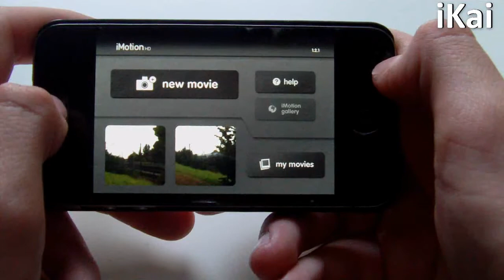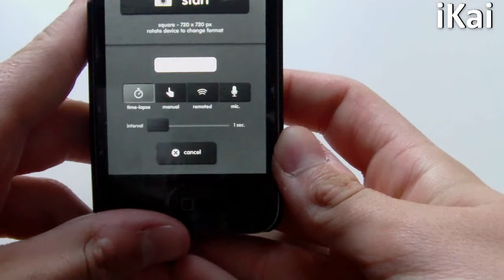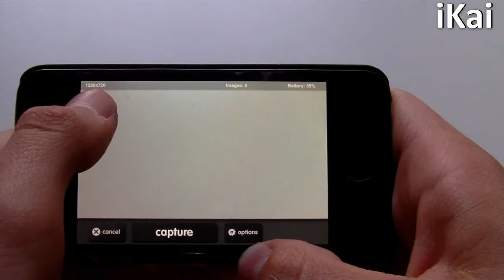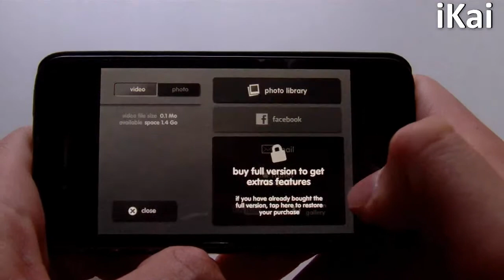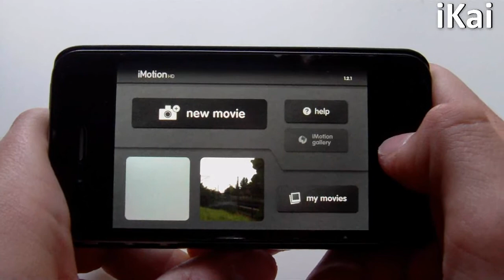iMotion HD (Review)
iMotion HD eine tolle Zeitraffer App GRATIS und per in App erweiterte Version iKai